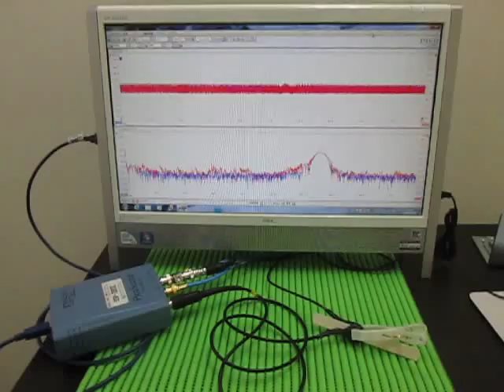超音波プローブ Ultrasonic Probe